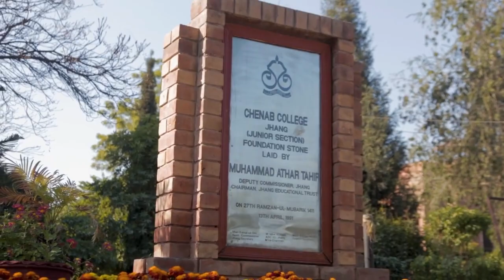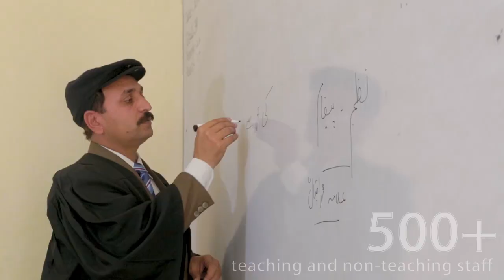Chenab College, Jhang | documentary by Aghlab Shair